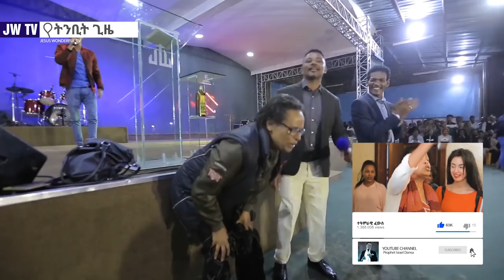ከዚህ በኃላ ፀጋ ቀይሪያለሁኝ